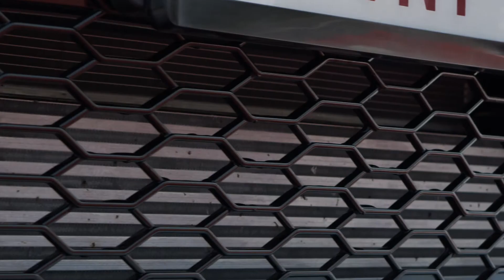Así es el brutal Toyota GR Yaris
Clip de video del bestial GR Yaris.